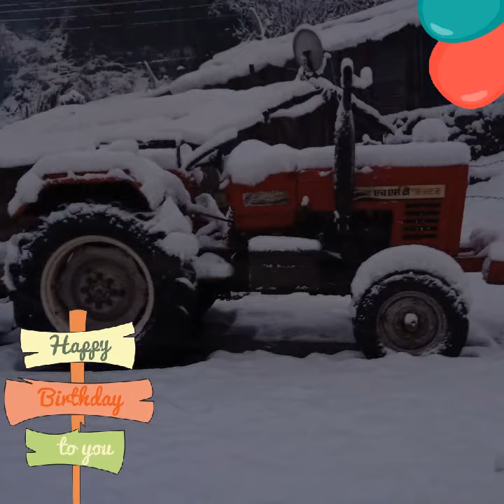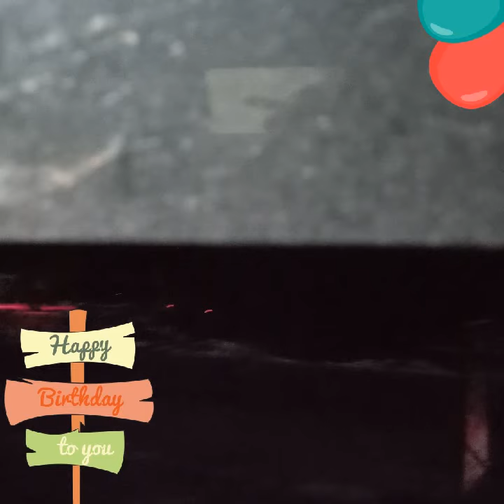Manali tour with ds travel guide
■सम्पर्क करें

■हम जल्दी मिलेंगे एक नयी वीडियो के साथ

                                •Bye bye👋 👋 👋 👋 👋 👋 👋 👋

•खुश रहो , खुश रखो
•स्वस्थ रहो , स्वस्थ रखो
•जरूरत के वक्त में दूसरों की मदद करो